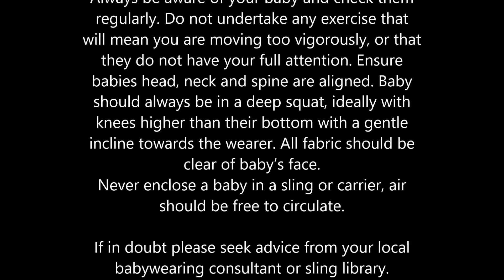How to use a Manduca with a newborn baby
Front carry with a new baby. **Please note** It is advised on the Manduca instructions to use the carrier with zip undone when in newborn position. For purpose of this video and the infant being small we have not done this. Always follow the manufacturers carrier instructions, if in doubt seek professional advise.